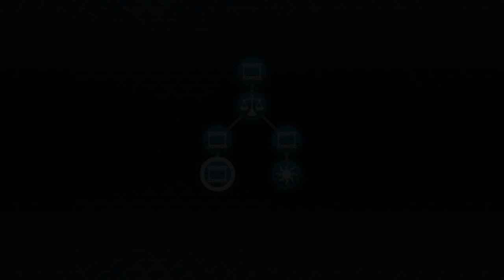Zero Time Dilemma - Blind Play through - Part 9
Zero Time Dilemma - Blind Play through - Part 9 Broadcasted live on Twitch -- Watch live